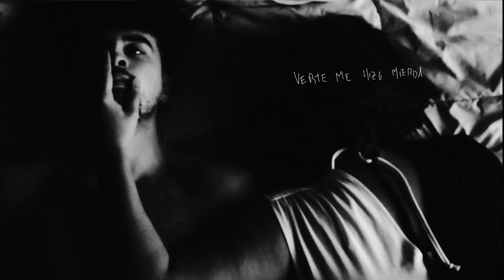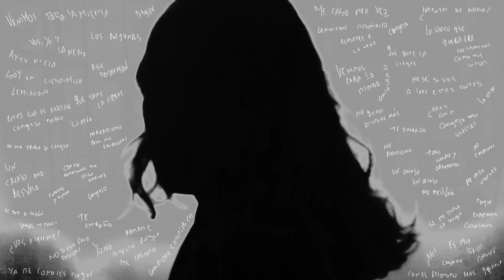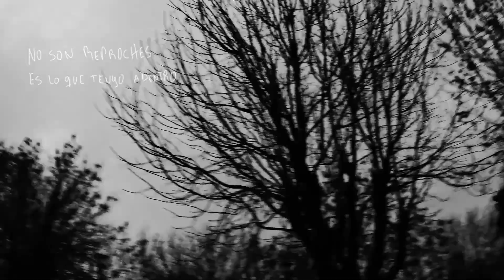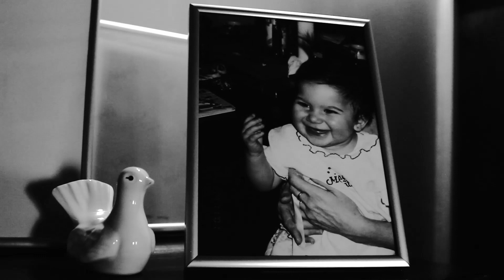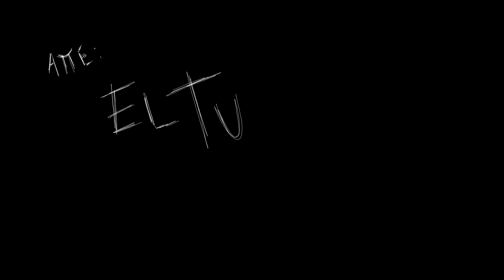El turco traidor. (Cátedra Gismondi. PAV 3. TP Transposición. 2023.)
Ejercicio de construcción de un discurso audiovisual a partir de una correspondencia encontrada.
Un viaje por los cambiantes estados de ánimo de un joven, taciturno y geminiano, que se desahoga escribiendo una carta para su ex pareja cada noche, durante seis días.